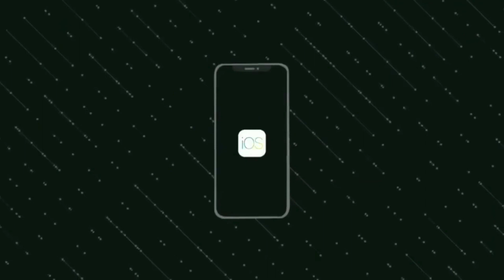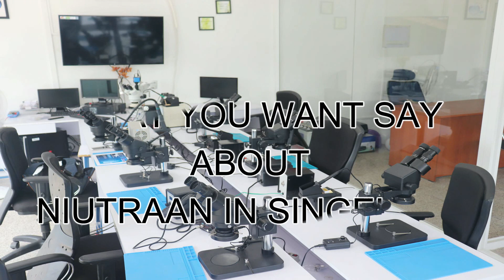ADVANCE SOFTWARE FLASHING COURSE REVIEW